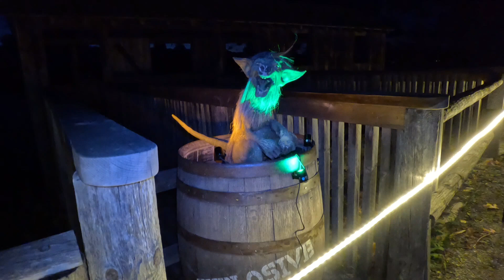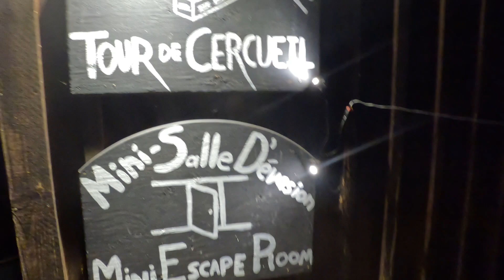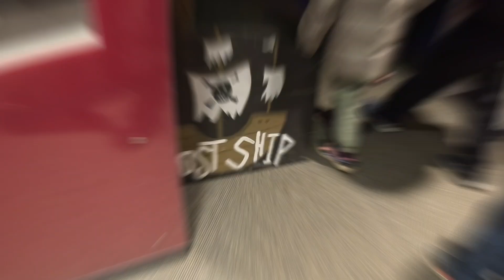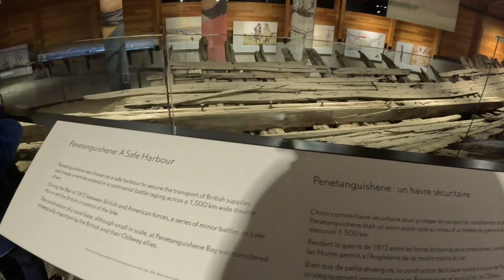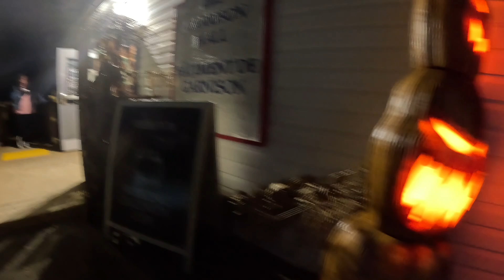Company Trip to Pumpkin Inferno (Late Upload)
Sorry for the late upload.. In this video, our bus company invited our family friends to go to a Halloween event in Midland called Pumpkin Inferno.